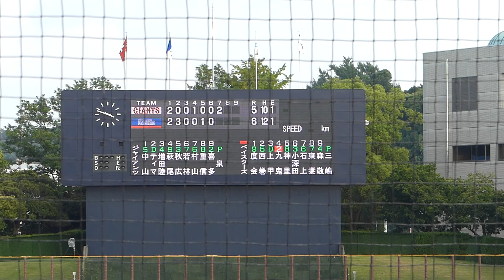2024年8月18日イースタンリーグ 巨人戦 九鬼 隆平 選手の第1打席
巨人4番手・泉 圭輔 投手
福岡ソフトバンクホークス元同僚対決
九鬼選手レフト線へのツーベースヒット